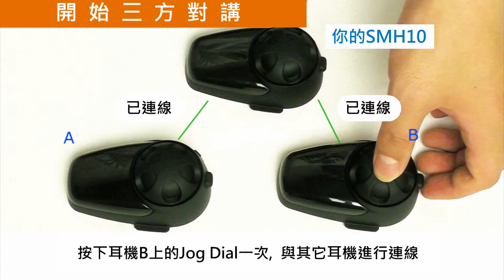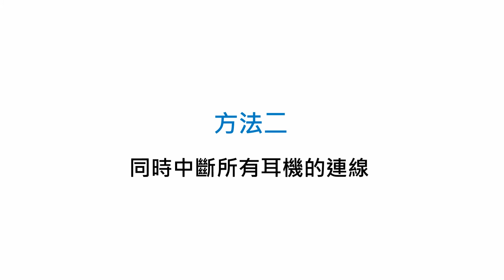SENA SMH10開始與結束三方對講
SMH10開始與結束三方對講